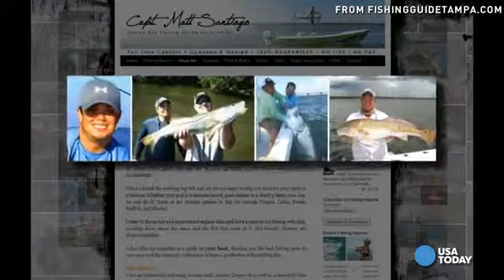Caught on camera Boat crashes into restaurant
A Gulf Coast restaurant has a lot to clean up after a fishing boat crashed through it. VPC